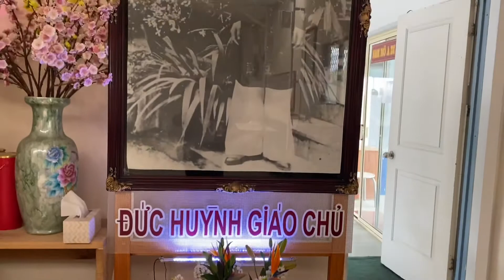Cuộc Sống Ở Úc | Tập 485 | Gần 4 Tháng Bị Lockdown Cắt Hoa Đi Chùa GHPGHH | Cut Flowers To Temple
Xin chào cả nhà sau bốn tháng bị lockdown. Hôm nay ngày đầu tiên Lan và Má đi Giáo Hội Phật Giáo Hòa Hảo . Lan Cắt Bông Ở Sao Nhà Và Mua Thêm Bông. Cầu trời Phật cho sớm hết bệnh để trở lại bình thường mình đi chùa và đi đâu cũng được.💐 Cảm ơn tất cả các bạn đã xem video của Lan. Thank you so much ❤️❤️❤️❤️